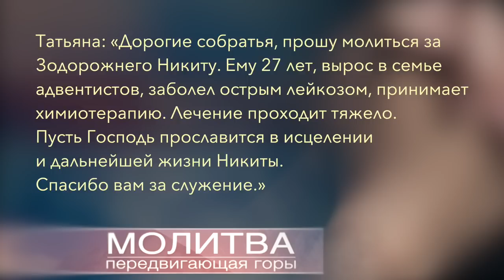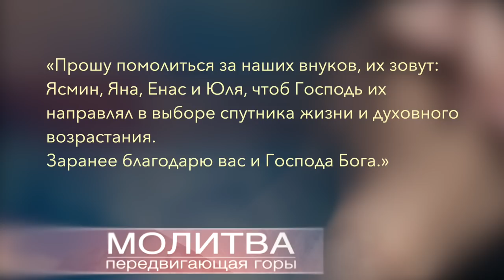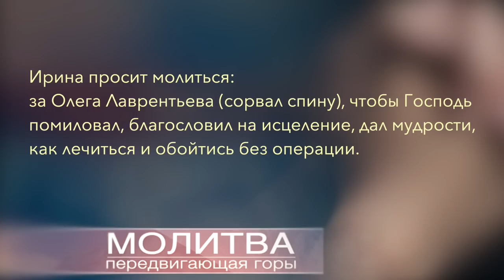Молитва передвигающая горы | Максим Давидюк | 30 Июня 2023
Максим Давидюк делится своим опытом на программе "Молитва передвигающая горы".